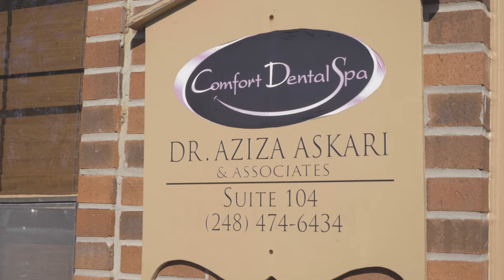Comfort Dental Spa Helps Create Beautiful Smiles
Comfort Dental Spa offers comprehensive dental care in a comfortable spa-like environment. The care providers are gentle, compassionate, and focused on comfort at all times. Comfort Dental Spa utilizes advanced dental technology, including digital impressions, and other on-site amenities to ensure patients get the care they need in one location.